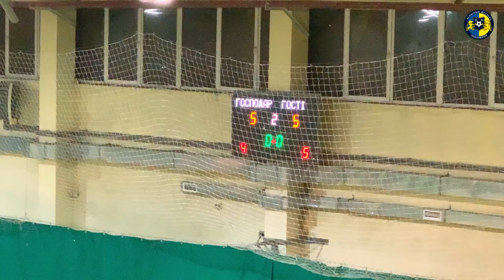Benteler - Майола [Огляд матчу] (Gold Business League. 9 тур)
Асоціація футзалу Львівщини
Бізнес ліга футзалу Львова (2018/19)
Gold League
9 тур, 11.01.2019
Benteler - Майола 5:5